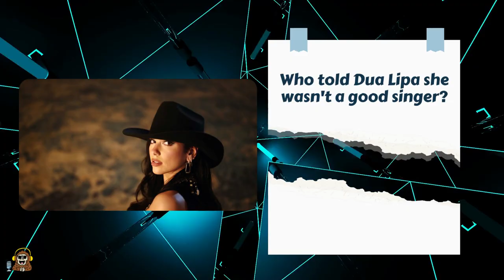Dua Lipa In 30 Seconds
Hit the clubs with Dua Lipa trivia.